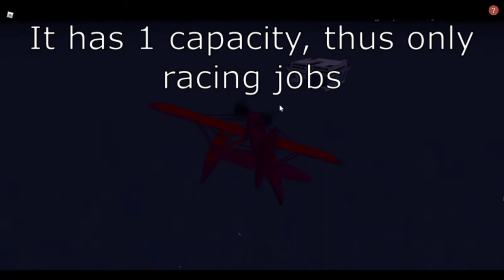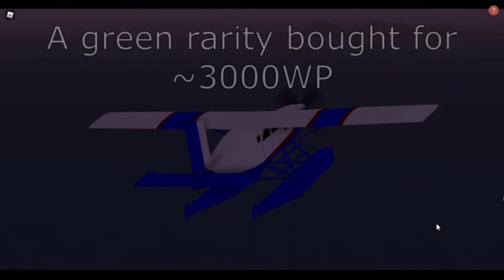All Seaplanes in Aeronautica!